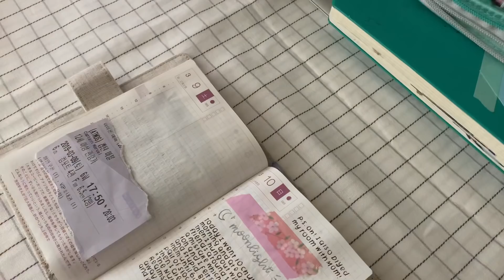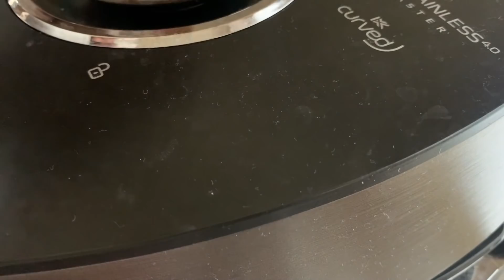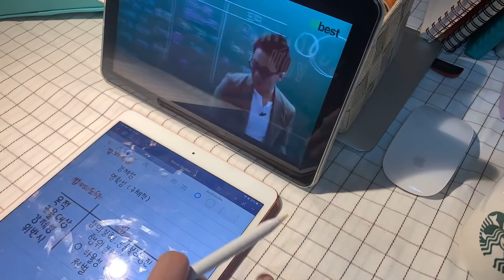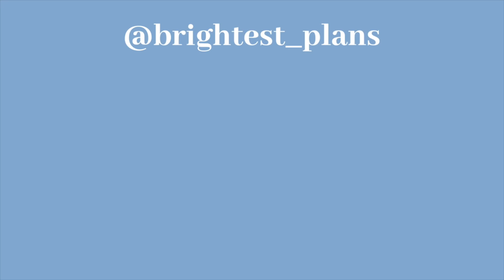A Weekend Day in My Life as a Korean Student🇰🇷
make sure to take care of yourself!

music